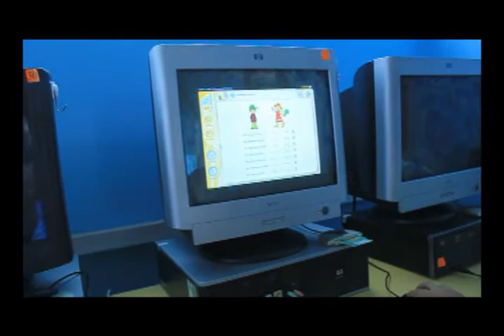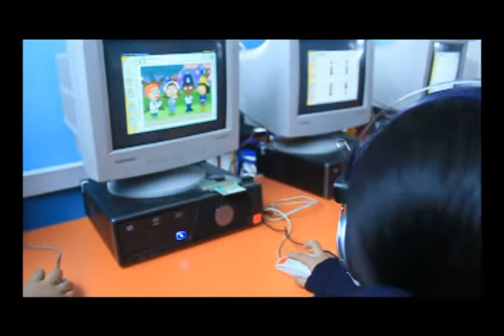Uso del Sistema Belt en SDA.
Colegio Santo Domingo, el Apóstol
Formando Líderes que el Perú Necesita
Av. La Paz N 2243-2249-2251